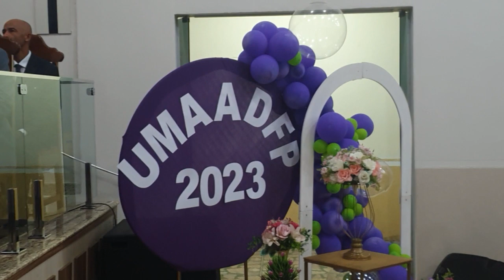Jovino: cantando hino da harpa Cristã 4-6-23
Assembléia de Deus ministério do Belém